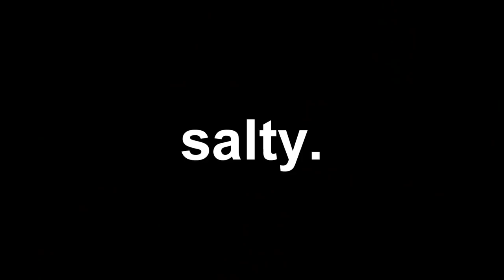BEST OF 2000 HOURS BF3 COL 100 YOLO_TRYHARD_M16 MONTAGE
Best of 4000 hours. I'd like to thank the dog from CoD ghosts and his dog family.

I would also like to thank zzxxxFAZEPUSSIEMAWNSTAzzzxxxxx42069xxxxxx for the inspiration.